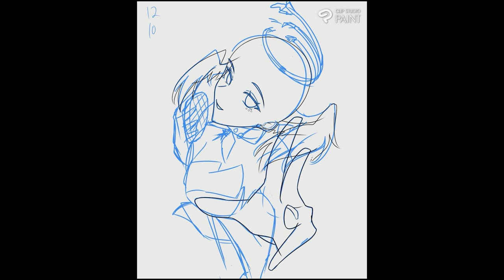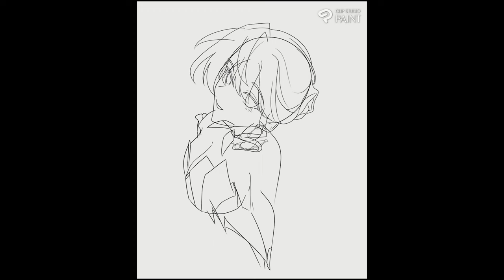Robin Speed Painting || Honkai Star Rail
Hi guys! 👋
Robin heree!!
Also, i'm open commission too for original character, vtuber,  fanart anime or game etc.

Tool : Clip Studio Paint
Real time : 22 hours
Material video :
Adobe Premiere Pro for edit video